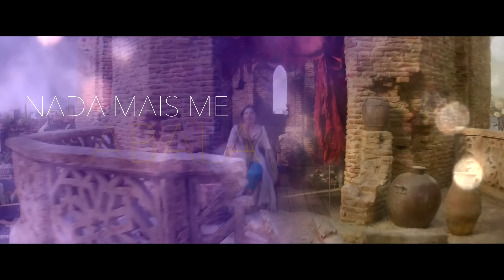Isabela Souza - Ninguém Me Cala (De "Aladdin"/Official Lyric Video)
Music video com letra da nova música de Aladdin, “Ninguém Me Cala.” Versão em português interpretada por Isabela Souza.

Music video by Isabela Souza performing Ninguém Me Cala (De "Aladdin"/Official Lyric Video).